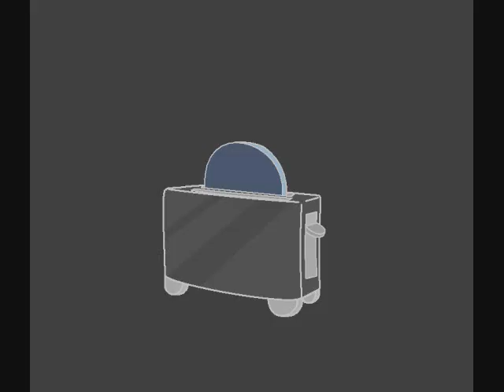Toaster Dance 2.0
][Dedicated To Jakob Shayne Chesbrough][

I promised to someone a while back that I'd make a sequel XD

Song: "Sandstorm" By Darude